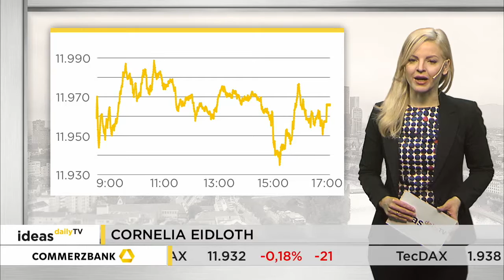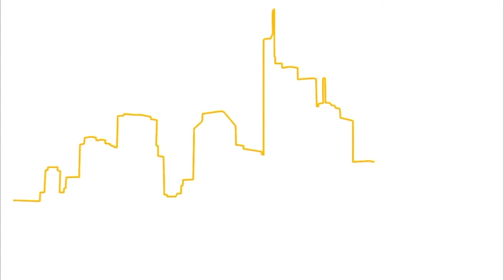Ideas Daily TV: DAX - Inside Day / Marktidee - Brenntag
Die Anleger scheinen nach der Rallye der vergangenen Monate erst einmal durchschnaufen zu wollen. Der deutsche Leitindex schaffte es gestern nicht die Marke von 12.000 Punkten zurückzuerobern. Die Handelsspanne war mit gerade einmal 53 Punkten sehr gering. Am Ende schloss der DAX bei 11.966 Punkten. Das ist ein Plus von 0,06 Prozent bzw. acht Punkten.